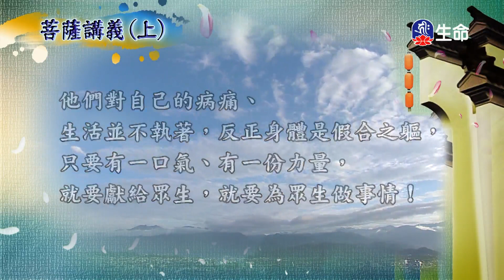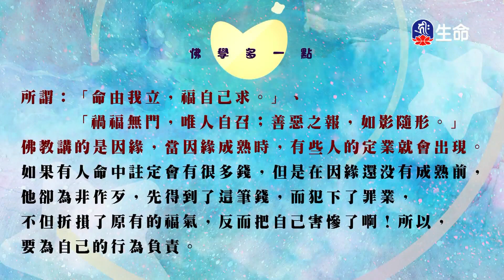菩提如是說(160)_(lifetv_20230626_14:30)